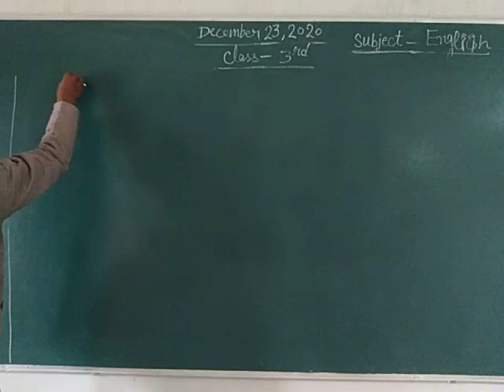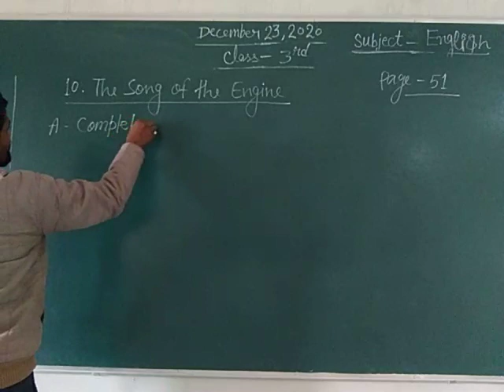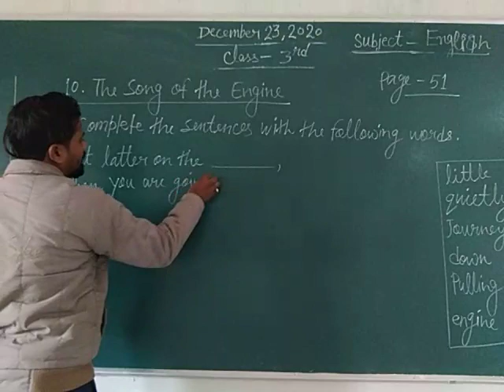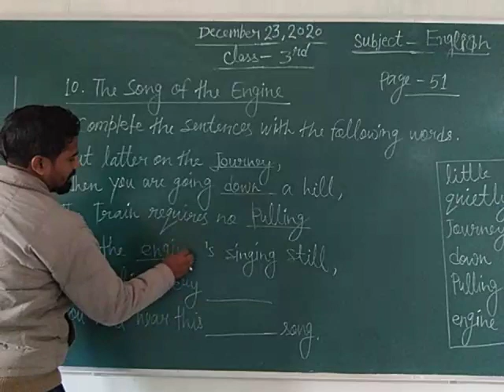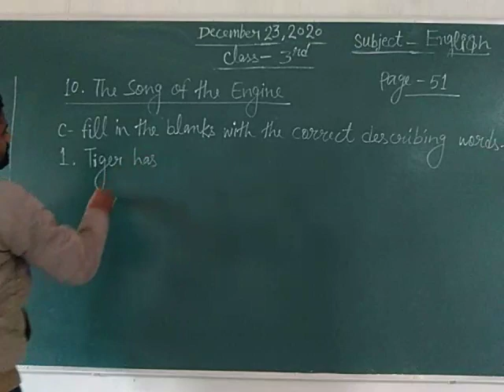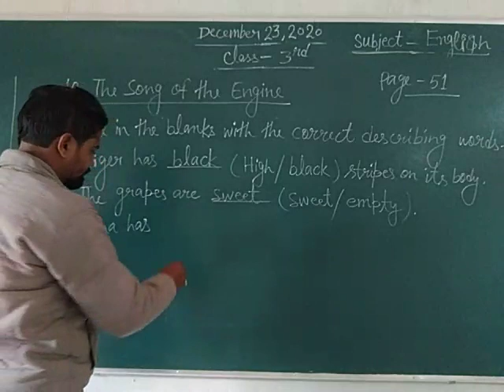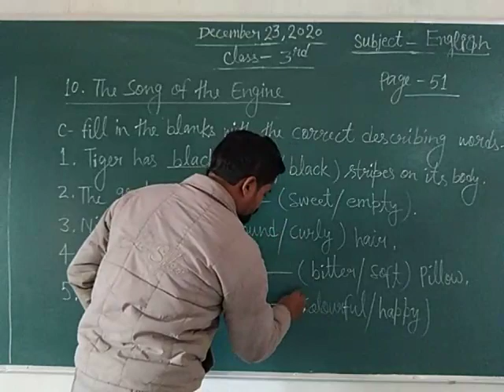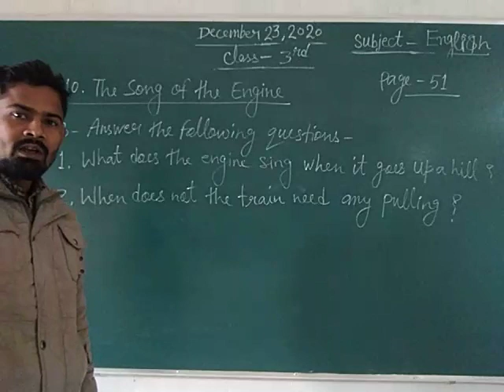Class 3 English December 23